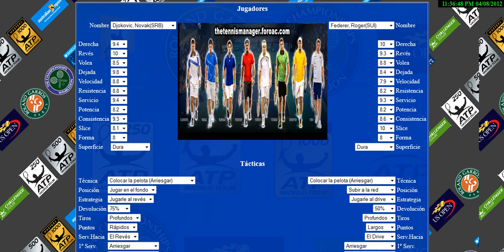(1) Djokovic vs (2) Federer (FINAL-CHENNAI)